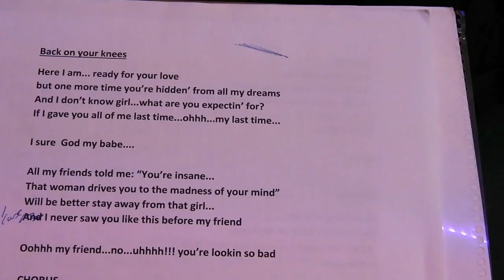TERRAPLANE - "Back on your knees" (Vídeo)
Guitarra y composición : Tomy Cortés
Voz y letra : Ángel García
Bajo : José Ortega
Batería y percusión : Óscar del Ramo
Teclado : Ulises Marpegán
Coros : Lara MoCa

Sonido : Gorka Menchaca

Esta obra está sujeta a la licencia Reconocimiento-NoComercial-SinObraDerivada 4.0 Internacional de Creative Commons. Para ver una copia de esta licencia, visite